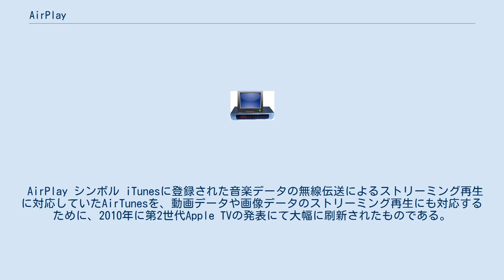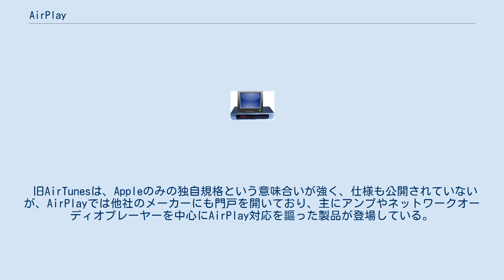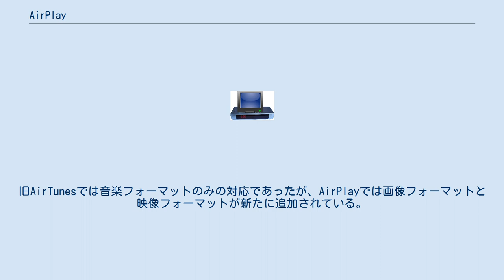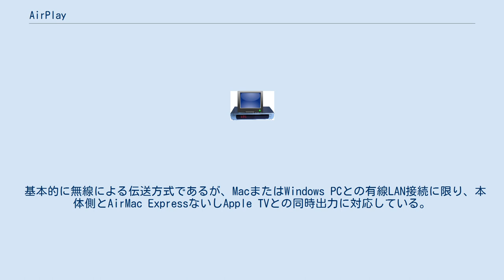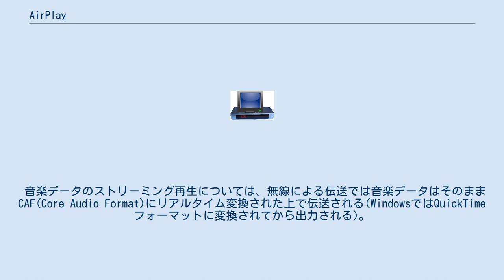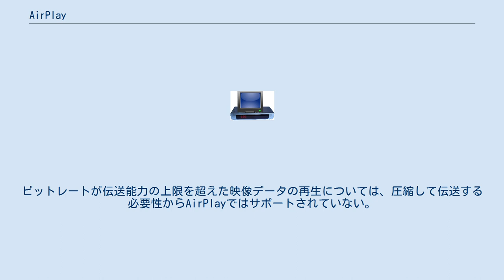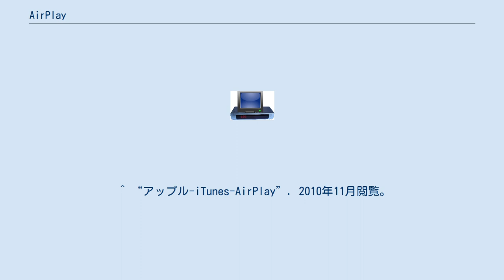AirPlay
Wi-Fi
AirPlayは、iTunesやiPhone、iPod touch、iPadで再生している音楽や動画、画像を、家庭内のネットワークを経由して他の機器でストリーミング再生する機能である。
元々は、iTunesの音源をAirMac Express経由でオーディオ機器に接続してストリーミング再生する旧AirTunesに由来する。
AppleのiTunes10に初めて搭載された。
 AirPlay シンボル iTunesに登録された音楽データの無線伝送によるストリーミング再生に対応していたAirTunesを、動画データや画像データのストリーミング再生にも対応するために、2010年に第2世代Apple TVの発表にて大幅に刷新されたものである。
そのため、旧AirTunesとの下位互換性を持っているのが特徴であり、AirMac Express経由での音楽のストリーミング再生にも引き続き対応している。
再生には送信側と受信側双方の機種でAirPlayに対応しなければならない。
 旧AirTunesは、Appleのみの独自規格という意味合いが強く、仕様も公開されていないが、AirPlayでは他社のメーカーにも門戸を開いており、主にアンプやネットワークオーディオプレーヤーを中心にAirPlay対応を謳った製品が登場している。
2010年の発表当初の参入メーカーは、デノン、マランツ、B&W、JBL、iHOMEであったが、2011年にはパイオニアがエントリーモデルのAVアンプ2機種、およびDVDビデオ再生機能付きパーソナルオーディオシステムにAirPlayを採用したのを皮切りに参入した。
 2017年、WWDC 2017においてAirPlay 2が発表された。
macOS 10.13、iOS 11、tvOS 11から対応する。
AirPlay 2では複数のスピーカーでの音楽の同期ストリーミング再生が新たにサポートされる。
 AirPlayでは複数の機器への伝送が可能で、曲情報も同時に伝送することが可能。
（旧AirTunesでは、PCのiTunesからAirMac Expressを経由して、オーディオ機器にケーブルを繋いでストリーミング再生するシステムであった） また、iPhone、iPod touch、iPadとAirPlay対応オーディオ機器またはApple TVとワイヤレス接続することも可能なため、このような条件での接続であれば、PCの電源を立ち上げる必要がないのも大きな特徴といえる。
（iTunesのコンテンツを再生する場合は、旧AirTunes同様にPCないしMacの電源を入れることが必須） iTunesでサポートされている各種コーデックに対応している。
旧AirTunesでは音楽フォーマットのみの対応であったが、AirPlayでは画像フォーマットと映像フォーマットが新たに追加されている。
圧縮、無圧縮問わず各種フォーマットに対応しているため、QuickTimeフォーマット(.mov)またはCAF(Core Audio Format)へ変換されてからネットワークを介して受信側の機器へ配信され、受信側の機器にてデコードされて出力される仕組みになっている。
コンテナだけを変えて伝送するので、無線による伝送においてもロスが少ないのが特徴である。
 AirPlayでは、従来からのストリーミング再生に加えて、AirPlayミラーリングとAirPlayデュアルスクリーンをサポートしている。
ミラーリングとデュアルスクリーンについては対応機器が必要である。
 基本的に無線による伝送方式であるが、MacまたはWindows PCとの有線LAN接続に限り、本体側とAirMac ExpressないしApple TVとの同時出力に対応している。
有線LAN接続での同時出力時にAirMac ExpressないしApple TV側から出力しない場合は、各機器のクロックを同期させるために、コンテンツの再生時にほんの少しだけ遅延が発生する。
また、無線LAN接続、有線LAN接続問わず、Core AudioないしQuickTimeをショートカットして出力した場合はAirPlay機能が働かない。
 音楽データのストリーミング再生については、無線による伝送では音楽データはそのままCAF(Core Audio Format)にリアルタイム変換された上で伝送される(WindowsではQuickTimeフォーマットに変換されてから出力される)。
AIFFとWAVに限りサンプリ...